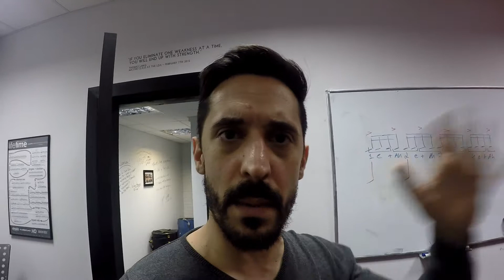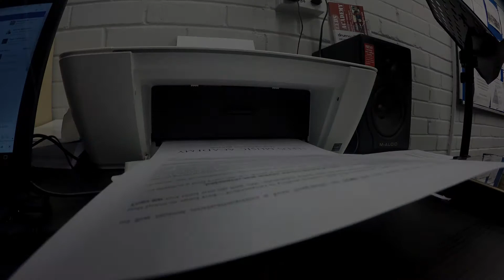It's All About That Grind | JF's VLOG 141